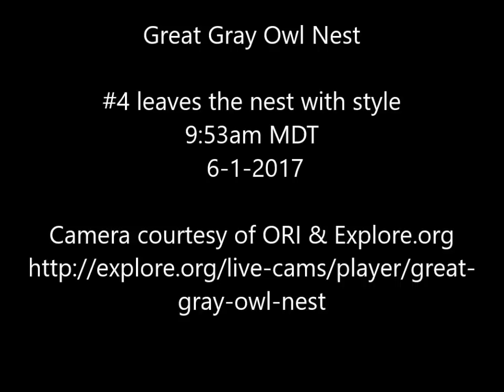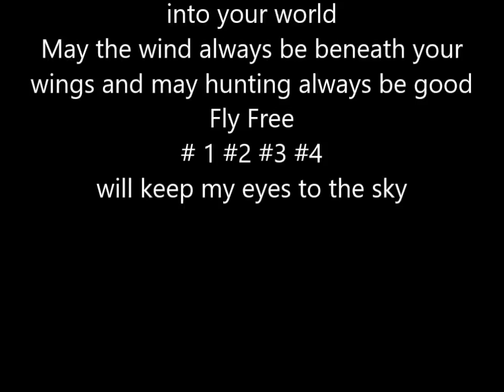Great Gray Owl Nest #4 leaves the nest with style 9:53am MDT 6-1-2017